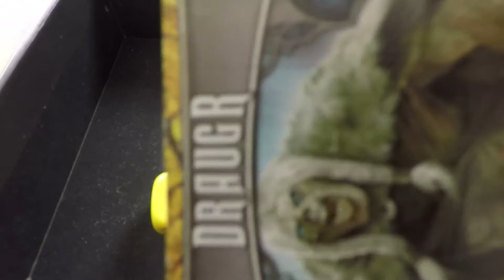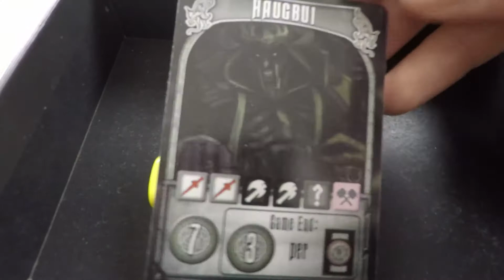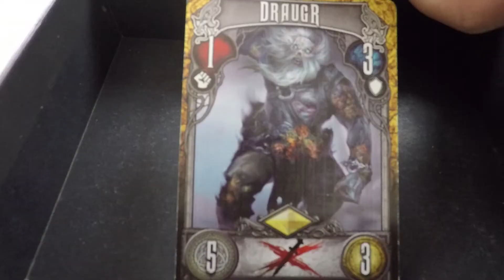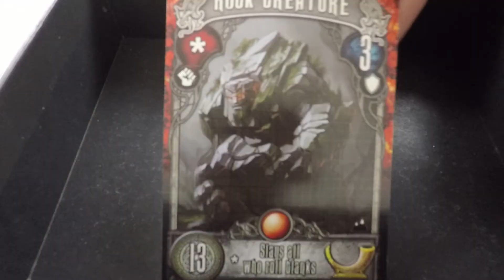Champions of Midgard & Expansions Episode 3 - Ready Steady Play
Mike S takes on the "Rock Creature", and Ben purchases an epic victory! Many more soldiers are killed, and Ben takes the lead, but there's still 5 exciting days for the Mikes to catch up.

Do you want more Vikings, or do you prefer games with miniatures?

Players:
Michael Dennis
Ben Hirsh
Michael Smith